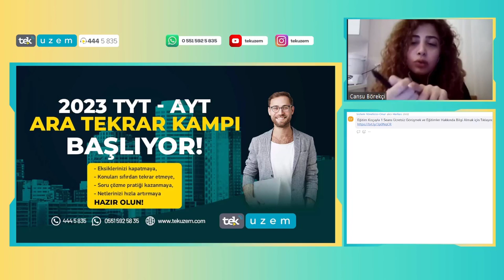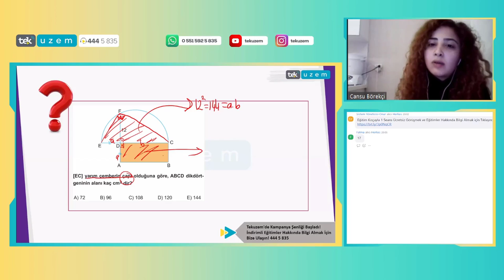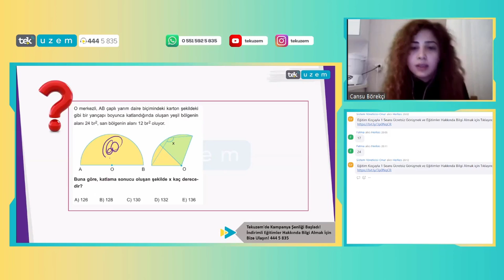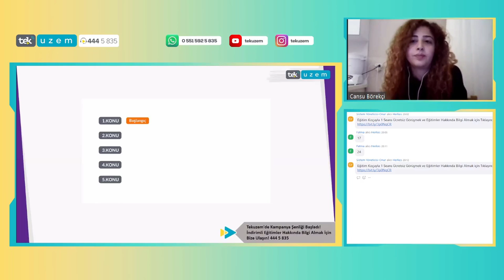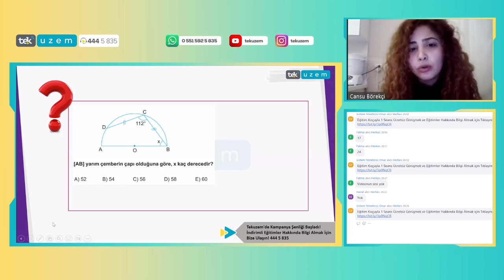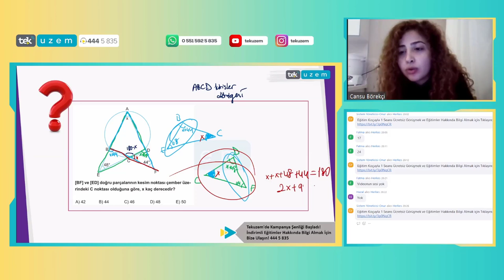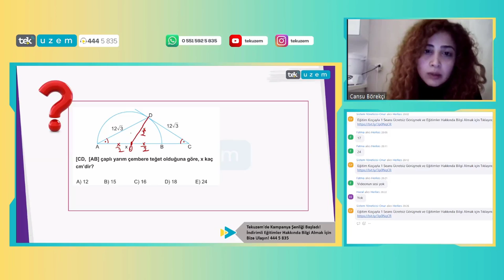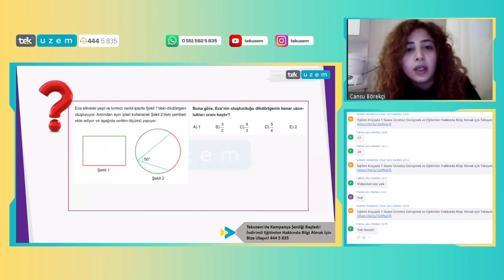YKS Geometri "ÇEMBER" /